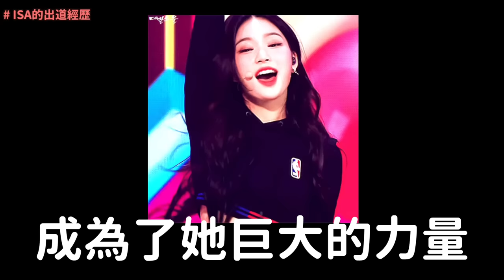寶藏女團..STAYC成員6人 原來是這麼出道的｜DenQ